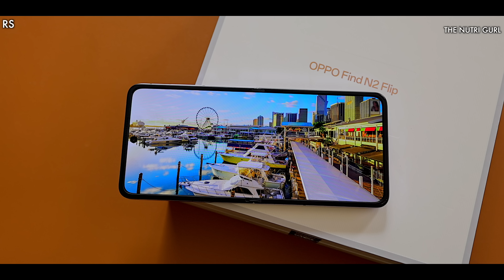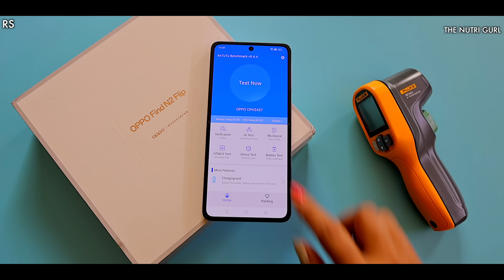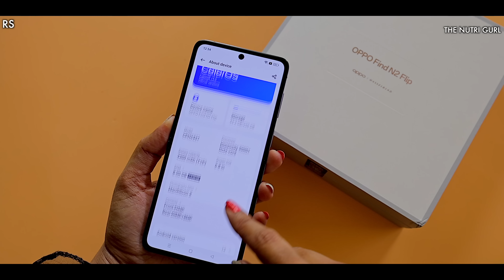OPPO FIND N2 FLIP - Unboxing & Overview in HINDI ( Indian Retail Unit )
Specs - OPPO FIND N2 FLIP
Display  6.8" FHD+ AMOLED
Battery - 4300
Dimension -
weight -  191 g Approx
Price -
8/128GB - Rs.89,999/-